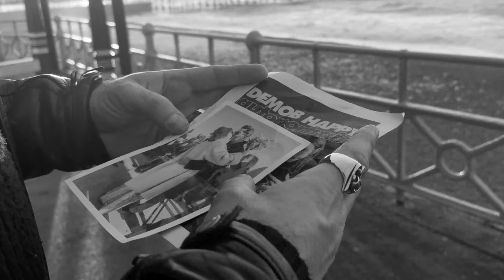The Walker to Demob Happy's Autoportrait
A little film I made on Brighton Beach with 4 friends, my P30 Pro and a Moza Mini-S.
Track: Autoportrait by Demob Happy